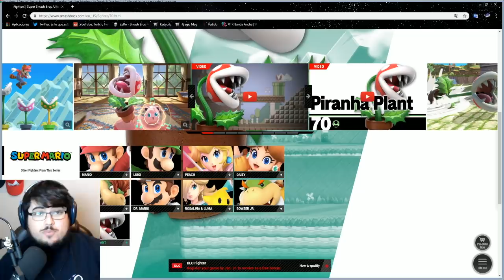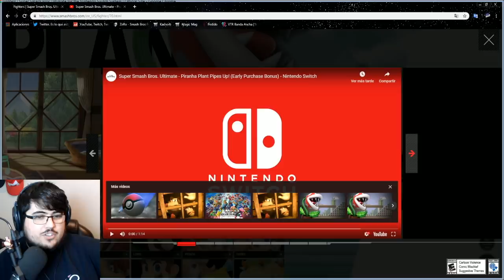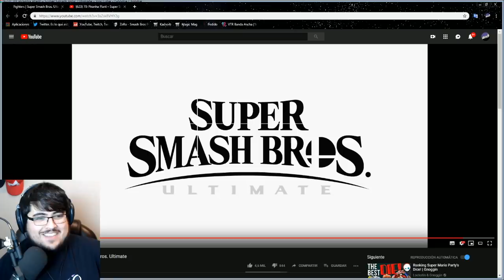Piranha Plant Moveset Analysis!